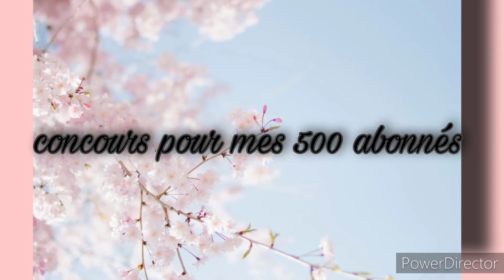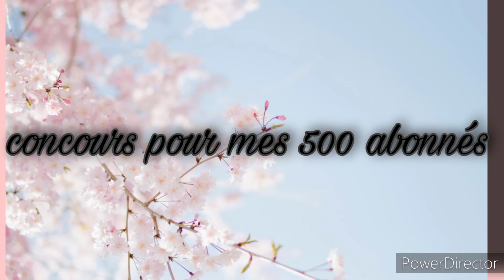YOUPI ! mon 1er concours pour mes 500 abonnés. mon mail en description .